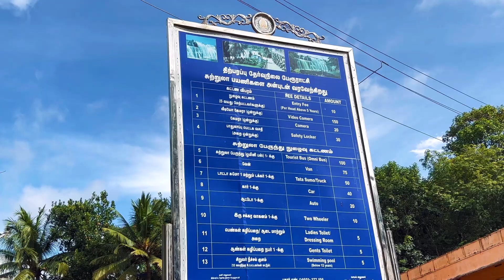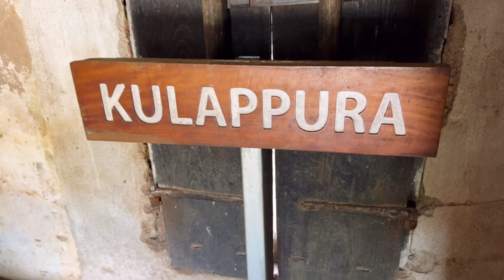திருபரப்பு Falls🥳 Enjoyments 💐😍🙌